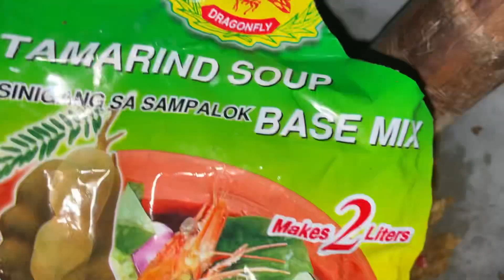Iu Mienh fishing at 8 miles road California.life style fishing after work.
Iu Mienh addicted fishing.at 8 miles road California.